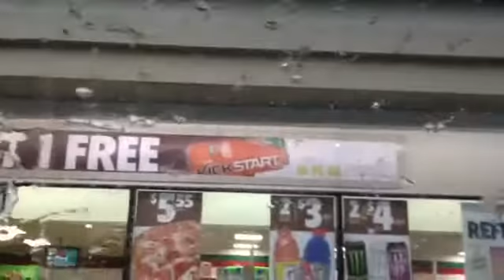September 12, 2013 ~ Class Was Cancelled...And I have a nose bump.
Much better day today!